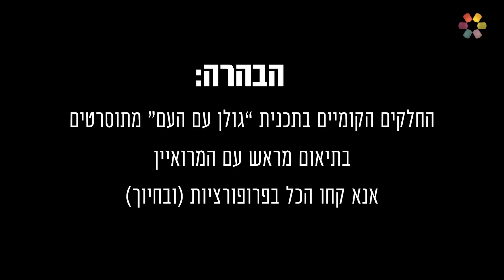"אולי נתפוס את אהוד בנאי": גולן אזולאי מבקר בישיבה של האומנים הגדולים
סדרת רשת עם גולן אזולאי במפגשים מיוחדים. והפעם: גולן מגיע לביקור בישיבת נתיבות עולם – ישיבה של חוזרים בתשובה, ביניהם שחקנים ואומנים מוכרים. וגם: האם יש לו סיכוי להתקבל לישיבה? צפו בפרק האחרון לעונה